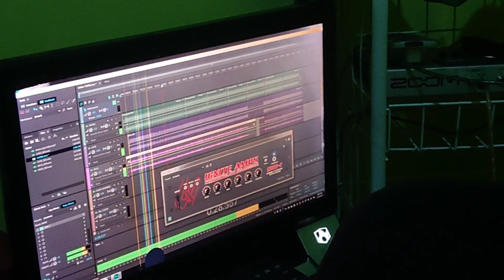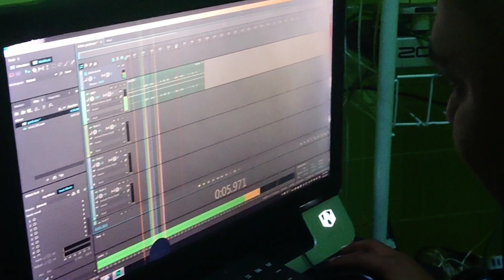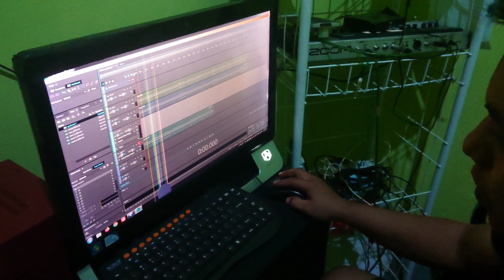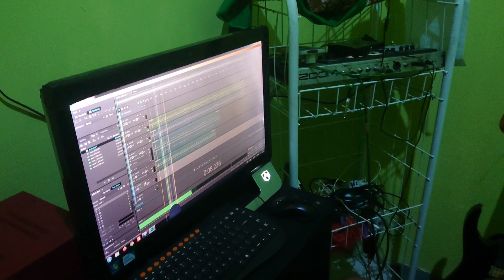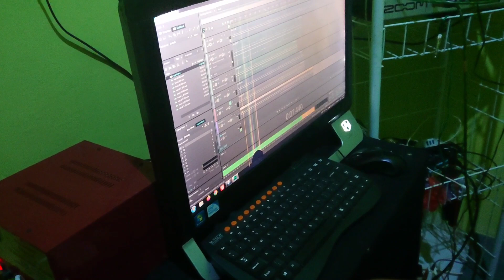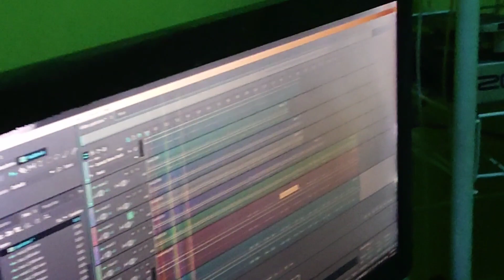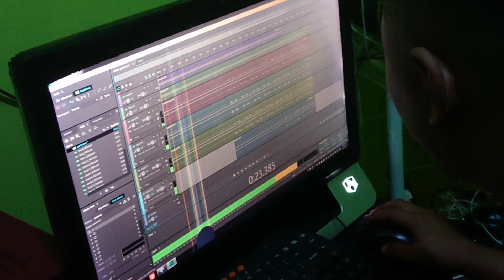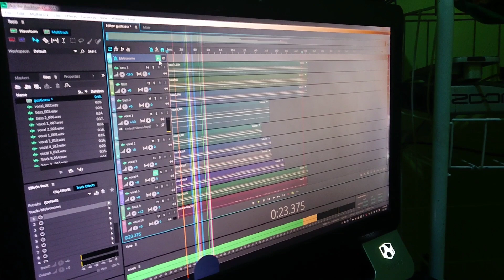LAGU TERBARU GUSTI FALDY - ( ZONA STRAIGHT ) DI RUMAH MAS DARMA